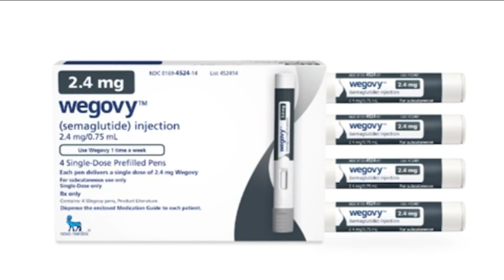New study fins weight loss drugs lower cancer risk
A new study has found that weight loss drugs like Ozempic and Wegovy are tied to lower cancer risks for type 2 diabetics, especially for cancers tied to obesity.